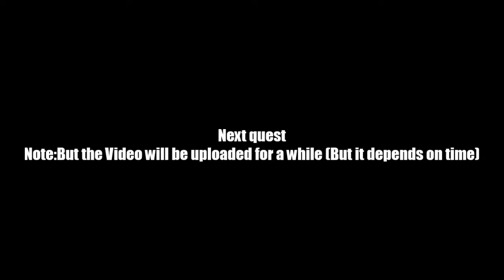AQ Worlds "The Stench of Defeat" (Quest)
Quest:The Stench of Defeat

NPCs:Mysterious Stranger

Monster List:None

Turn in:Strong Scent x3

Equipment Won:None